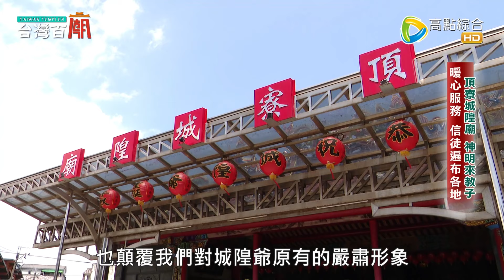【精彩片段】信徒撞見神明出任務？城隍爺竟然會管教小孩？台灣百廟2024/08/04-頂寮城隍廟(城隍爺)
44頻道/高點綜合台/週六 週日 晚間9點

你有見過會幫父母管教小孩的城隍爺嗎？
更神奇的是，竟有信徒在家親眼目睹神明出任務？
城隍公、城隍嬤傳奇事蹟不斷
據說目前排隊教子，竟要等半年？

⛩44頻道 台灣百廟⛩
七月鬼門開！全國位階最高都城隍，獨特貢燕儀式！
全國唯一，這裡的城隍會管教小孩？